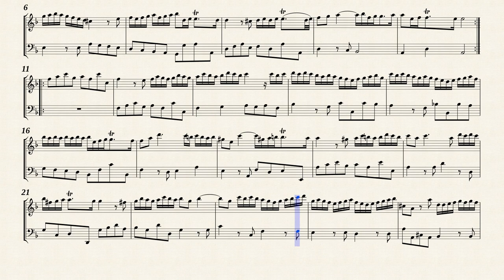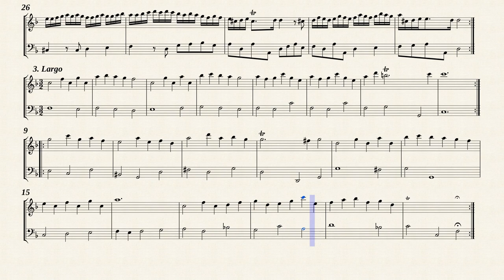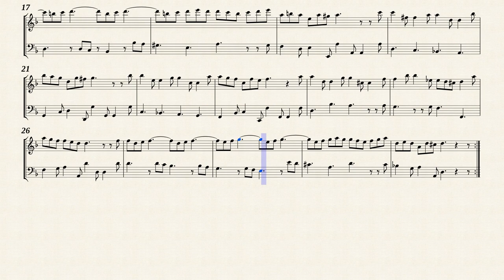Pepusch, J. C. _ Recorder Sonata in d-moll [Rec, Bsn]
John Christopher Pepusch (1667 — 1752)
Recorder Sonata in d-moll
Transposed for Recorder and Fagott
from IMSLP#411965, 411966 PDF file.
Public Domain